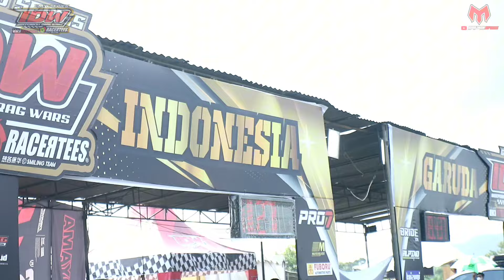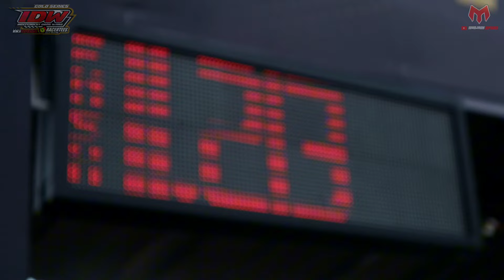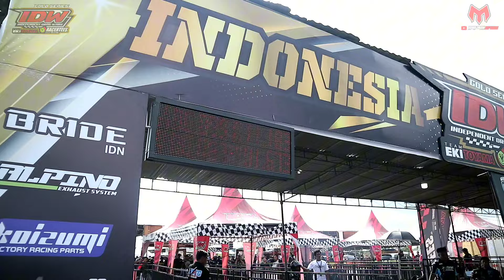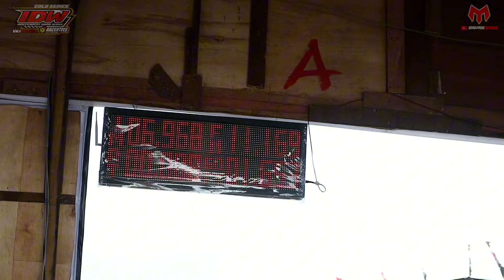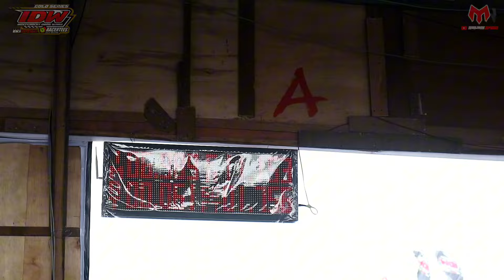KELAS IDAMANNYA AREK2 JATIM ! HEREX 300CC NON DOHC 402M ! IDW 2024